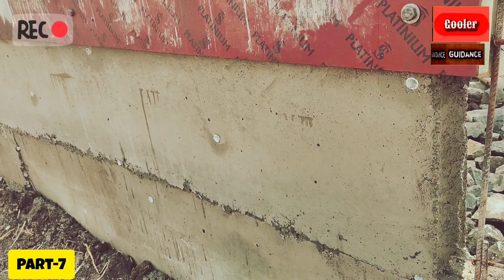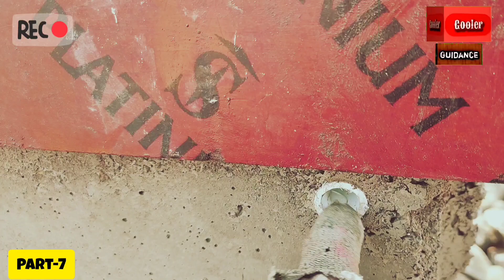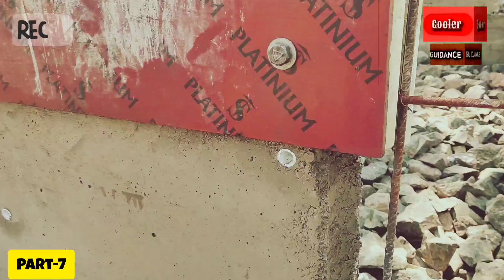low budget home makings at home make May 25, 2023